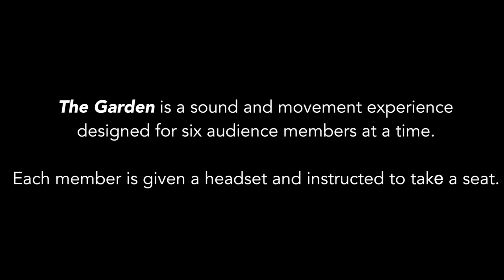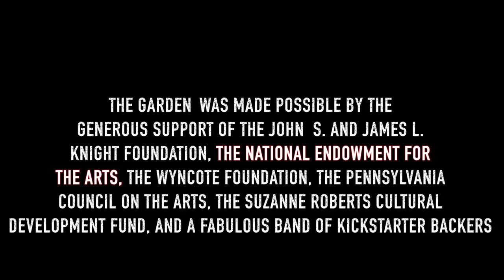Nichole Canuso on Taking Risks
Dancer. Choreographer. Artistic Director. Managing her own nonprofit, Nichole Canuso wears many hats. In this piece, as we see her and her company perform, she delves into her unique process and the art/importance of creative failure.